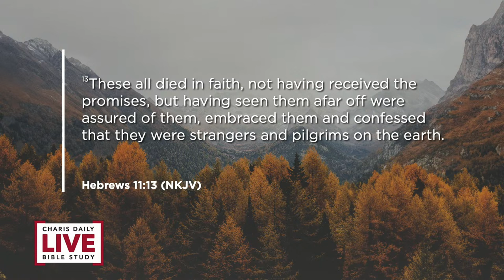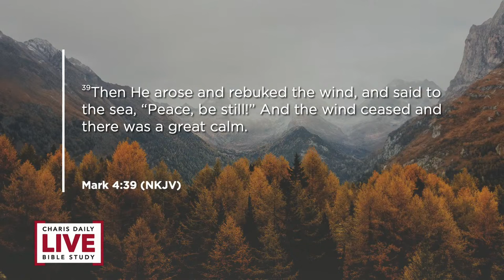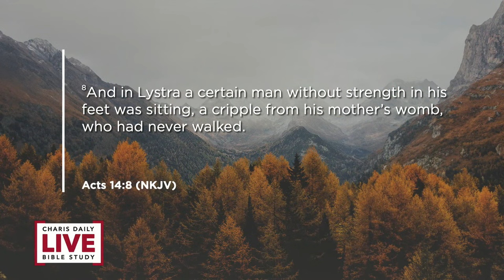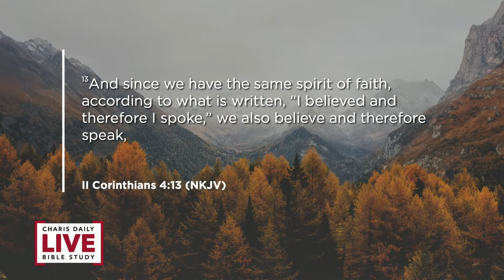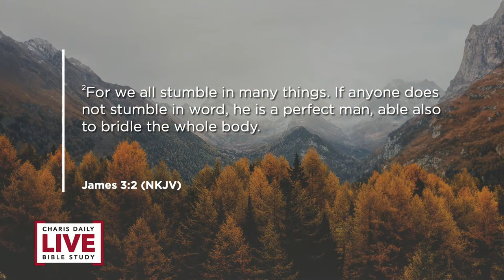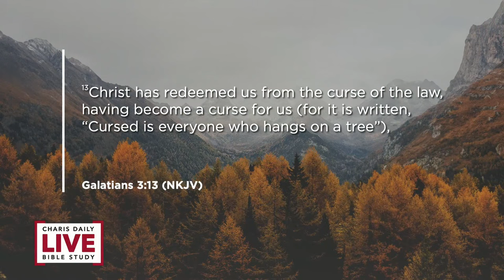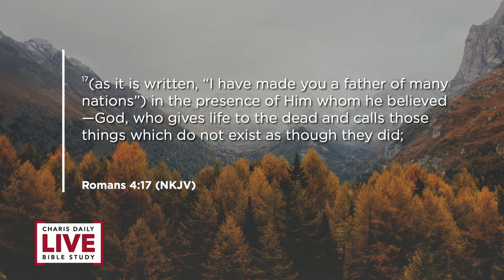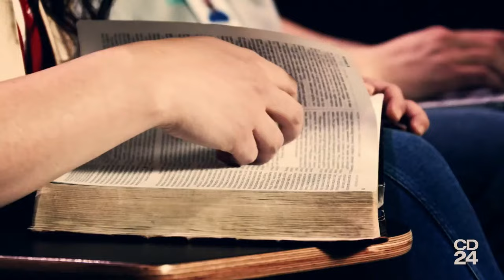Your Turnaround Begins With Words - Rick McFarland - CDLBS for March 18, 2024